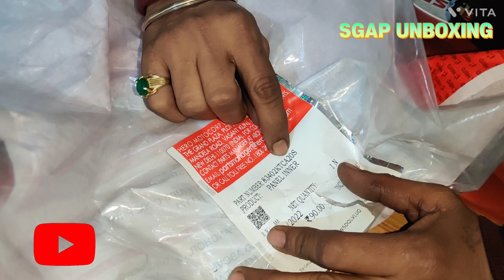Hero सुपर स्प्लेंडर पुराना BS4 मॉडल वाइज़र पैनल इनर super Splendor old BS4 model visor Panel Inner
Video For - Hero super Splendor old BS4 model visor Panel Inner

Part Number :83402KTCA20S
Product : Hero original  super Splendor old BS4 model visor Panel Inner
MFT :   09/2022
Model   Hero original super Splendor old BS4 model visor Panel Inner
MRP - ₹ 90